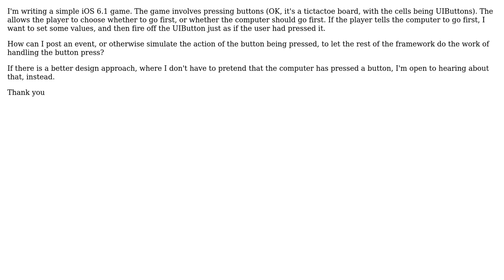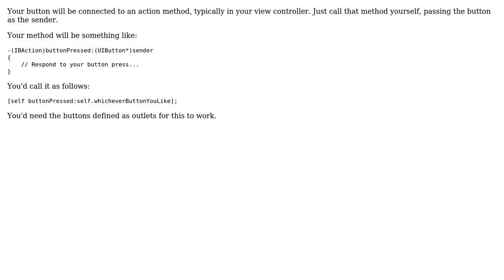How can I post a manufactured event to UIButton?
With thanks & praise to God, and with thanks to the many people who have made this project possible! | Content (except music & images) licensed under CC BY-SA | Music | Images & others | With thanks to user Peter vdL user jrturton and the Stack Exchange Network Trademarks are property of their respective owners. You are responsible for your own actions.